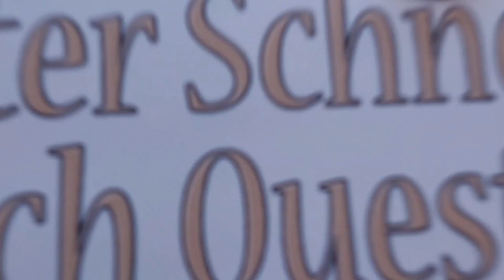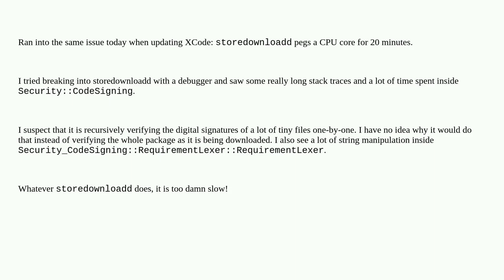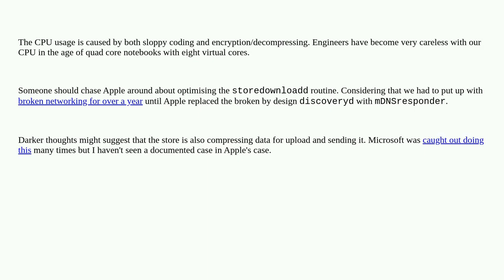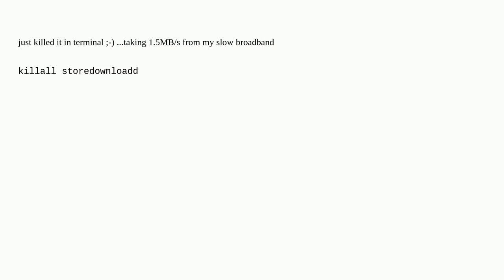Apple: Why do downloads (storedownloadd) from the Mac App Store consume so much CPU?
Why do downloads (storedownloadd) from the Mac App Store consume so much CPU?

A special thanks goes out to the community

  mac-appstore macos